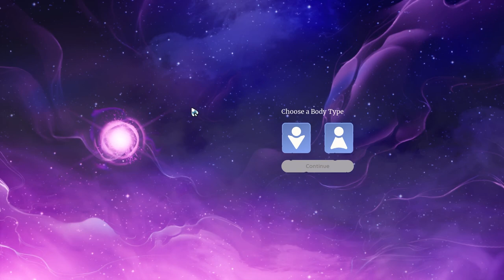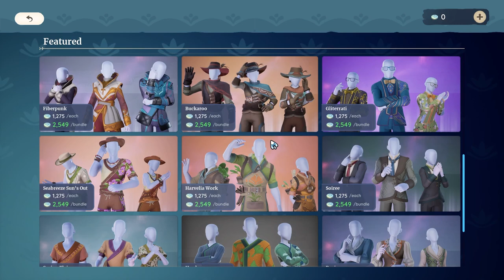My First 3 1/2 HOURS of Palia!! (I'M OBSESSED) - Palia Day 1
My First 3 1/2 HOURS of Palia!! (I'M OBSESSED) - Palia Longplay - Day 1

Palia is a NEW MMO farming crafting game where you can hunt, cook, catch bugs, romance NPC's, and follow the quest line to explore this wonderful world! This game is currently in open beta and you can join the world of Palia by going and signing up with your email!

Music
☁ Epidemic Sounds

Thank you for supporting my channel and watching my videos! ❤️️